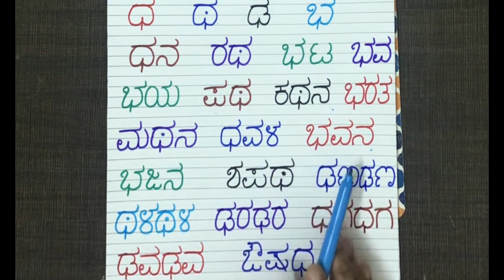Kannada Chart Letters/ Dha Tha Ddha Kannada chart /2 3 4 letter Kannada Words